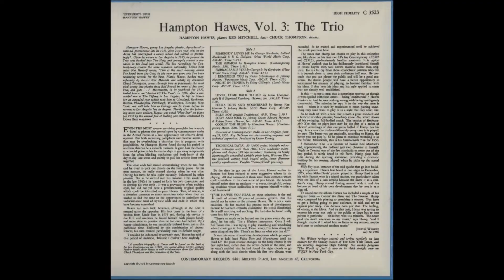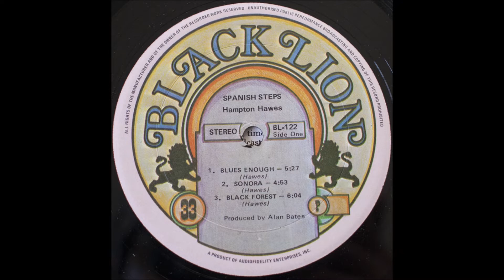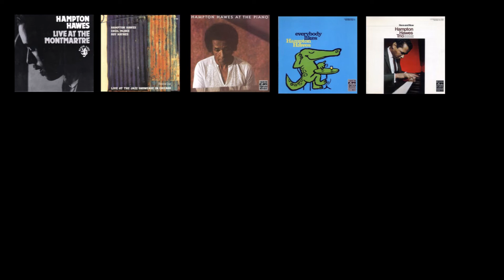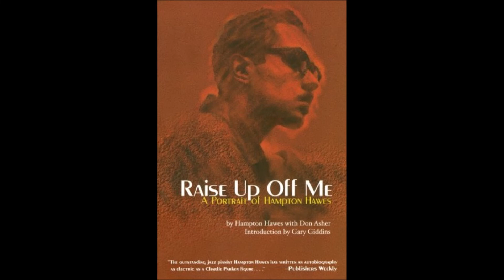Embraceable You - Hampton Hawes Trio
Hampton Hawes (p)  ハンプトン・ホーズ
Red Mitchell (b)   レッド・ミッチェル
Chuck Thompson (d)   チャック・トンプソン

From the Contemporary records LP, "Everbody Likes Hampton Hawes, Vol. 3 The Trio"
1956/01/25
Composed by George & Ira Gershwin